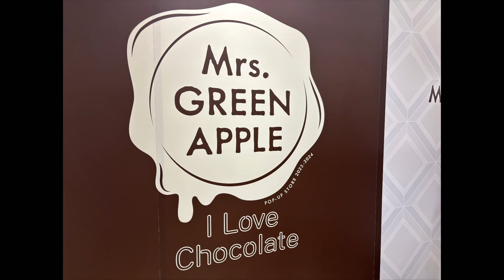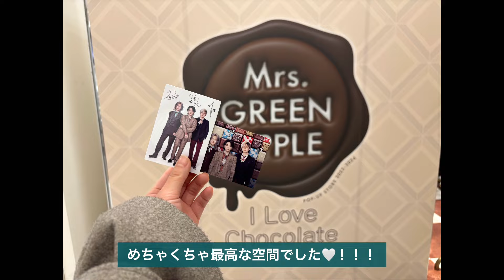【Vlog】Mrs. GREEN APPLE POP-UP STORE 上野 ～ILovechocolate～ に行ってきました🍫💖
*自己紹介*
・もる（もるちゃんって呼ばれることが多いです！）

・元欅坂46の長濱ねるちゃんを推していました♡！
現在、櫻坂46松田里奈ちゃん、遠藤光莉ちゃん、向井純葉ちゃんを推しています♡
乃木坂46は与田祐希ちゃん、一ノ瀬美空ちゃん、日向坂46は潮紗理菜ちゃん、佐々木美玲ちゃんを推しています。
・坂道グループやアイドル関連の動画を中心に活動していきます。

る各種SNS⬇️ ○Instagram ○X(旧Twitter) ○ミクチャ ○TikTok 配信もやってるので、ぜひ！
（あんまり浮上しないです、すみません・・・）

☆過去の動画たち☆

【初企画✨】櫻坂46各メンバーのヲタクと2ショット撮るまで帰れまてん‼️

【第2回】櫻坂46各メンバーのヲタクと2ショット撮るまで帰れまてん‼️in富士急ハイランド🗻

【聖地巡礼】JOYFUL LOVE のMV撮影地 の 養老天命反転地へ行ってきた🌈【日向坂46】

【第3回❤️‍🔥】櫻坂46各メンバーのヲタクと2ショット撮るまで帰れまてん‼️in東京ドーム💫

【第4回👑】櫻坂46 3期生各メンバーのヲタクと2ショット撮るまで帰れまてん‼️inおもてなし会(ぴあアリーナMM)